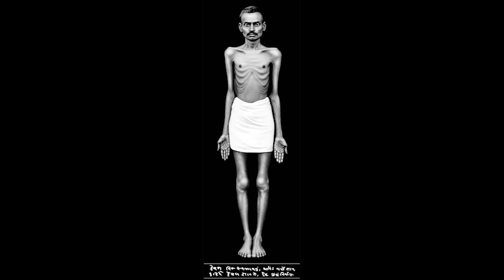"...તે દશા શાથી અવરાઈ ? તે દશા વર્ધમાન કેમ ન થઈ " ? આ .પ.અ .હા .નો.-૧-૧૯ || Dr. Deepak Turakhia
V.M.-AA.P.A.HA.NO.-1-19